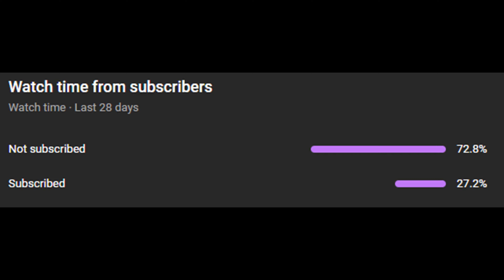WE COULDN'T BE BEATEN IN THE PARK!! [Basketball Legends]